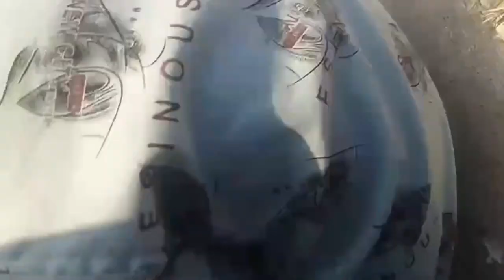2nd day eid ka dost ne dawat 😋 pe bulaya | eid speacial